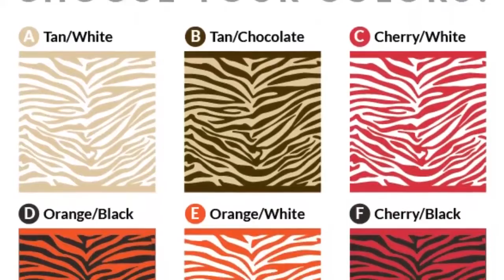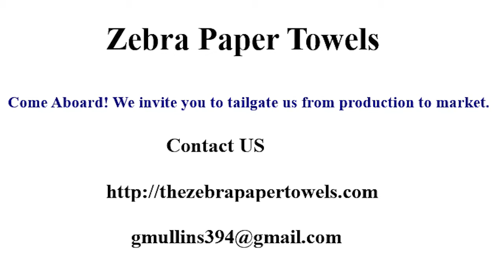ZEBRA PAPER TOWELS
Introducing the World's 1st Zebra Paper Towels. These towels will revolutionize your kitchen and bath, customizing your unique style and decor in the 21st century. We invite you to tailgate us from production to market. Be the first to dazzle your guest in your home. Sign up your email for the launch